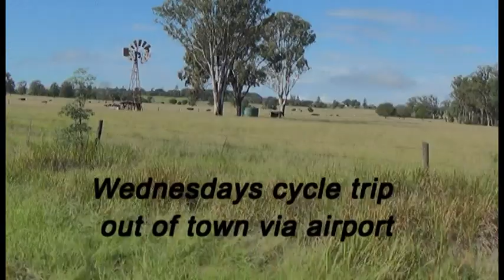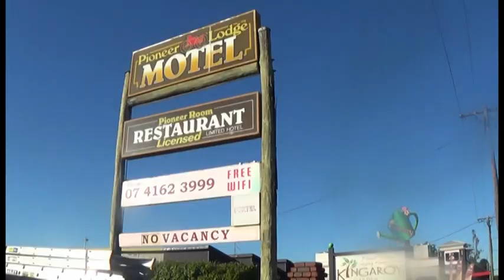Kingaroy Covid Cycle 2021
Another cycle around the great cycling area of Kingaroy
Our group of oldies can't travel because of covid so we are doing more local trips